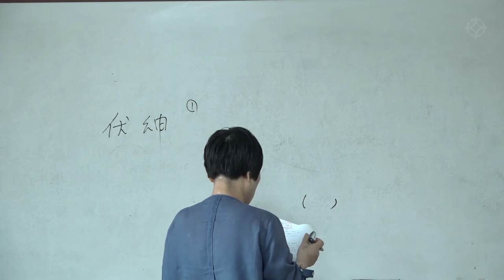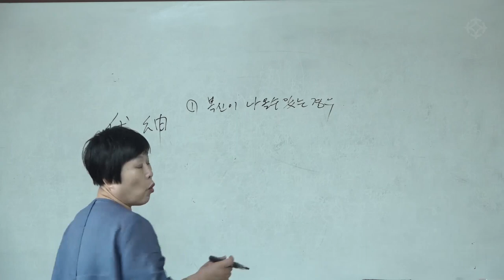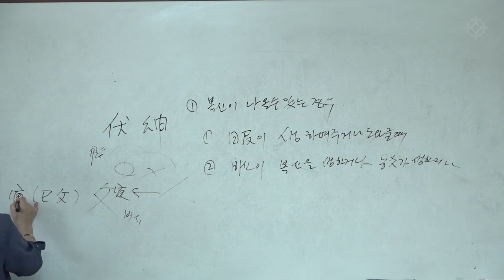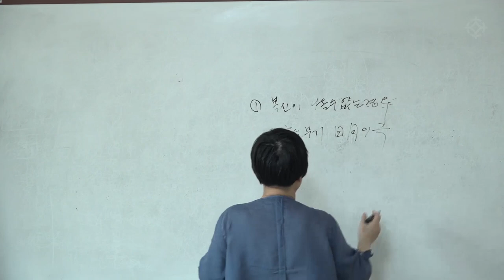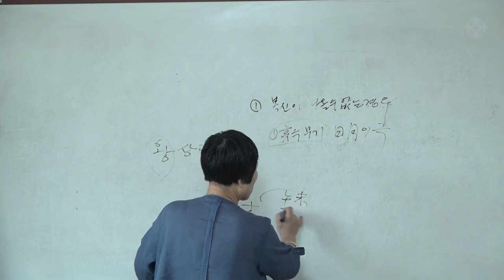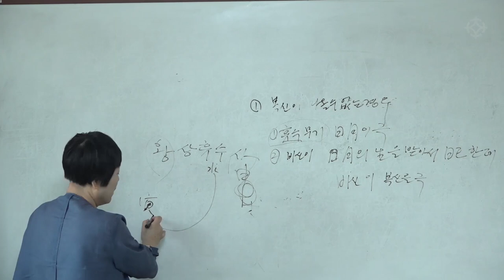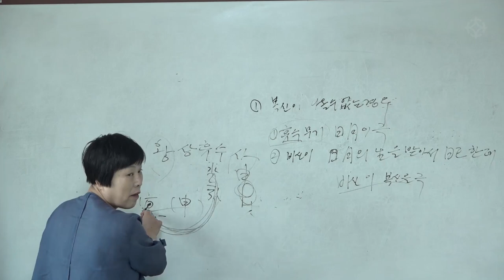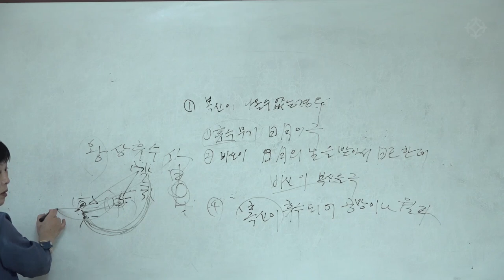복신 : 육효 실전 - 안덕심 선생님 [대통인.com]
*2021년 수강생 사전 모집 : 자세한 내용은 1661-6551로 문의하세요*

육효의 대가 안덕심 선생님 강좌는 대통인.com 홈페이지에서 '인터넷 강의'와 인터넷 없이 평생 소장/ 평생 학습 가능한 '대통인 USB'로 수강하실 수 있습니다.

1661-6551